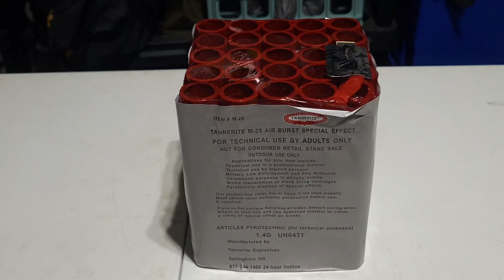TANNERITE M-25 air burst special effect cake 💥 banger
25 shot banger from TANNERITE,  very loud !! unfortunately only 24 shots fired , if you happen to count 😁